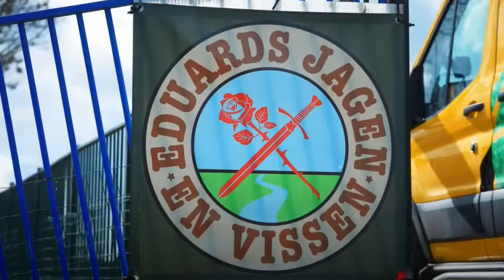JAGEN MET EDUARD - Voorlader. Buskruit. Honden. Duiven.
produktie, camera en montage door Artemis Productions